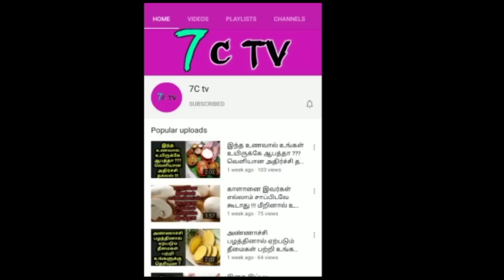எடப்பாடி டீமுக்கு "தேதி" குறித்த சசிகலா ! ஓடி வந்த வைத்திலிங்கம்.. "அங்க தான்"! அதிர்ச்சி தகவல்